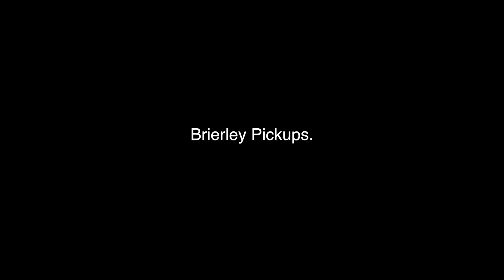Charvel, Brierley, Friedman.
A quick trial of some cool Brierley pickups that Mick and I have been working on with a Friedman Smallbox rig courtesy of the Axe-FX II XL+.

The guitar has a 500k Volume pot in it. So it lets a lot of top end through - exactly how I like it. This however can prove a little spiky for single coils so Mick developed a 'Mixed Magnet' single that is perfectly balanced. Mick calls it the "OzRocker Single" and the same mixed magnet principle was used in the Custom Jazzmaster Pickups that I demoed last week. Brierleys again, of course.

The Bridge pickup is an Alnico 4 Modern Vintage, moderate output. Again, it is balanced perfectly to handle the unforgiving tops allowed to filter through a 500k pot but has that sweet, almost classic PAF sound that I love so much. Another winner.

You want? Give Mick a tinkle and tell him that you want the HS1MV set as demoed by yours truly. Sorry is something you won't be.

A Friedman Smallbox is an amp I shall probably never be able to afford, but I know Dave approves of the models offered in the Axe-FX software. I love it because it is uber-dynamic and friendly to the guitar's volume knob. And it has that classic plexi crunch and honk.  I think I'll use it on the forthcoming summer tour.

The Axe-FX II XL+ preset used for this video can be downloaded